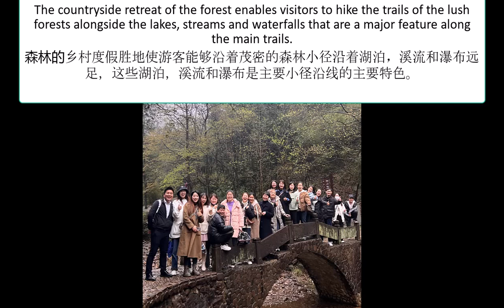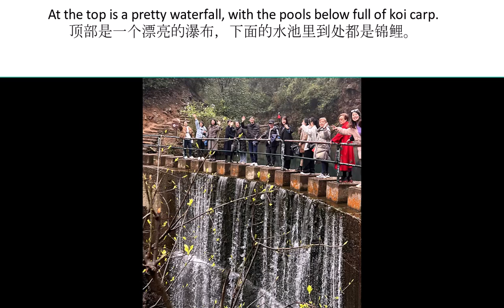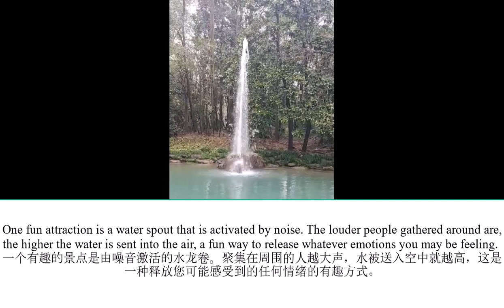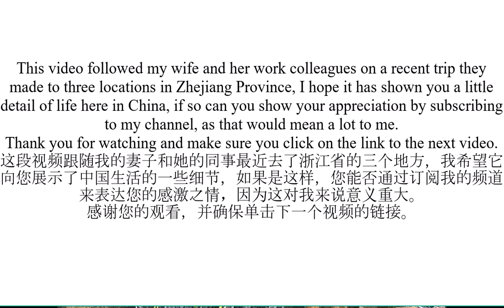Daqishan (Daqi Mountain) National Forest Park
The Daqishan National Forest Park, also known as Daqi Mountain is a countryside retreat that enables visitors to hike the trails of the lush forests, alongside the lakes, streams and waterfalls. It is a fun way to spend a few hours to the south west of the city of Hangzhou.